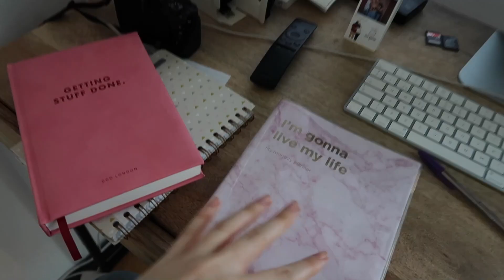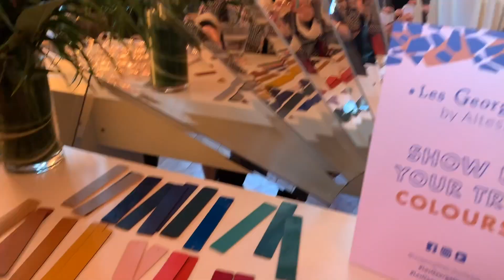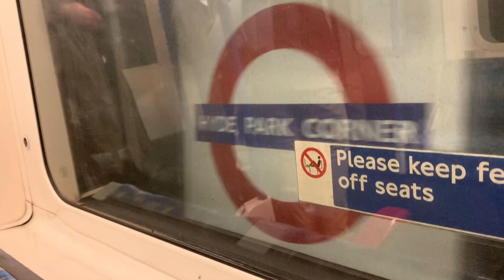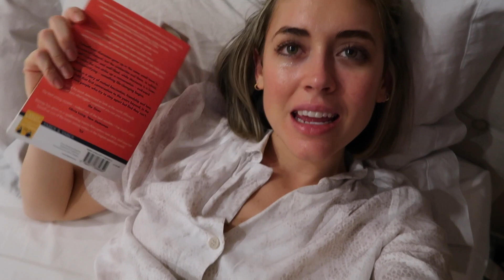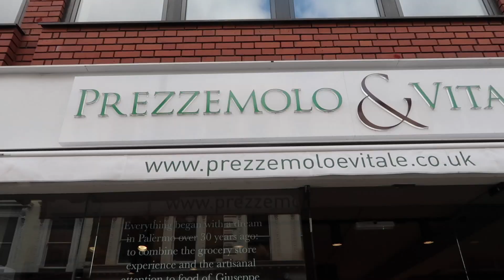1 SEMANA CONMIGO | EVENTOS Y PLANES CON AMIGAS EN LONDRES | AMY TOKS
¡Hola churris! Os gustó mucho el anterior vídeo de 1 semana conmigo, así que he decidido volver a grabarlo para el canal principal. Ha sido una semana cargadita, de planes con amigas, algún evento, reuniones... Espero que os guste y lo disfrutéis!